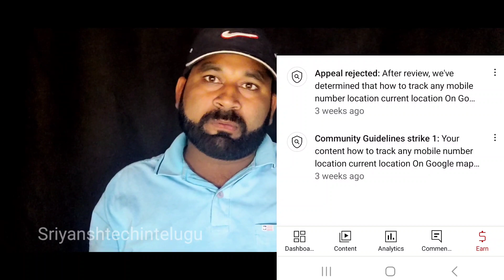ఇటువంటి వీడియోస్ మీ ఛానల్ లొ ఉంటే ఇప్పుడే డిలీట్ చేసేయండి లేకపోతే మీ ఛానల్ డిలీట్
ఇటువంటి వీడియోస్ ఉంటే ఇమ్మీడియేట్ల్య్ ఇప్పుడే డిలీట్ చేసేయండి లేకపోతే మీ ఛానల్ డిలీట్